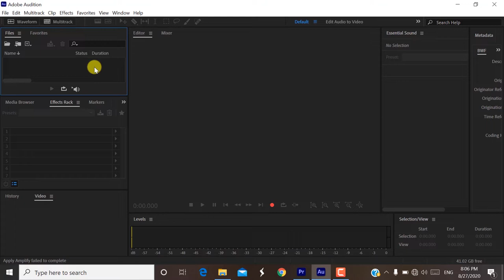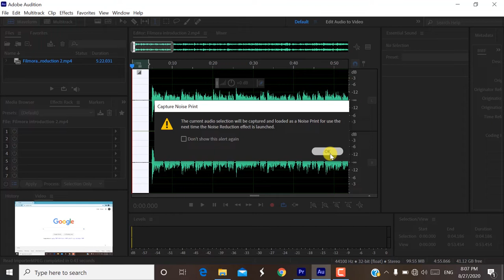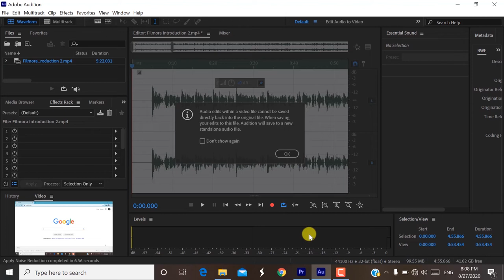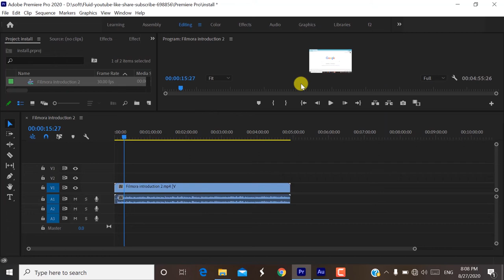How to remove noise from video in Adobe audition | 2020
Hello all,
fuse_tube
Items I used to edit and customize my footage:
My phone
My Pc: